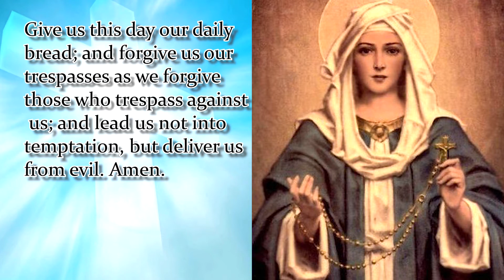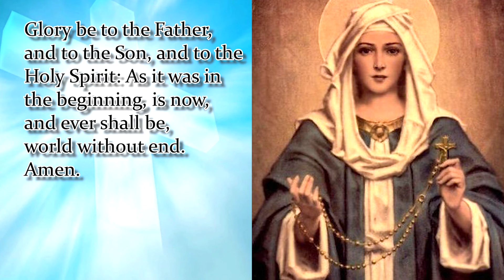NOVENA TO OUR LADY OF THE ROSARY | DAY 1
Queen of the Most Holy Rosary, in these times of such brazen impiety, show your power with the signs of your former victories. Look with mercy on the Church of your Son, on His Vicar on earth, and on all the clergy and laity, who are sorely oppressed in this mighty conflict. Powerful vanquisher of all heresies, hasten the hour of mercy even though the hour of God’s justice is every day provoked by the countless sins of men. As I kneel before you in prayer, obtain for me my requests
 Queen of the Most Holy Rosary, pray for us.
Say 1: Our Father…
Say 1: Hail Mary…
Say 1: Glory Be…